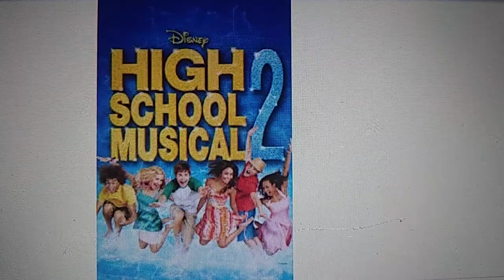Happy 15th Anniversary High School Musical 2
15 Years of High School Musical 2